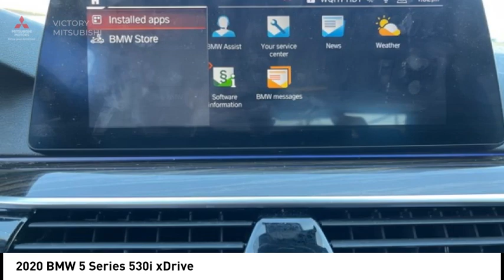2020 BMW 5 Series Bronx NY O25688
2020 BMW 5 Series 530i xDrive

Victory Mitsubishi
4070 Boston Road

Welcome to Victory Mitsubishi! We offer a combined inventory of 700 cars new and luxury used vehicles. All Used vehicles come with a quality assurance inspection, our New Vehicles have an unprecedented 10-year 100k mile warranty we also have vehicles car for any want or purpose. Come into test drive this car for any want or purpose. Come in to test drive this BMW 5 Series 530i xDrive today! Priced below KBB Fair Purchase Price! *.brClean CARFAX.br2020 BMW 5 Series 530i xDrive Dark Graphite Metallic 4D Sedan Save yourself Time and Money - Fill out a credit application online at victorymitsubishi.com and get pre-APPROVED! Financing available for all types of credit with low monthly payment that will fit you budget. Down Payment low as $599. Same day delivery. View our entire inventory by visiting our virtual showroom at victorymitsubishi.com - Only 2 blocks away from Exit 13 off I-95 or Minutes from exit 7 on the Hutchinson Parkway. While we make every effort to ensure the data listed here is correct, there may be instances where the pricing, options or vehicle features may be listed incorrectly. Dealer cannot be held liable for data that is listed incorrectly. We will honor all cash prices from CarGurus customers. please refer to dealers website for exact pricing and for any incentives that we may apply! Our address is 4070 Boston Road, Bronx, NY 10475.br*